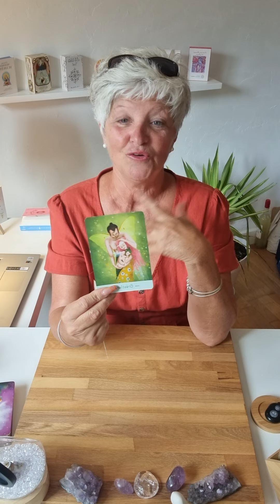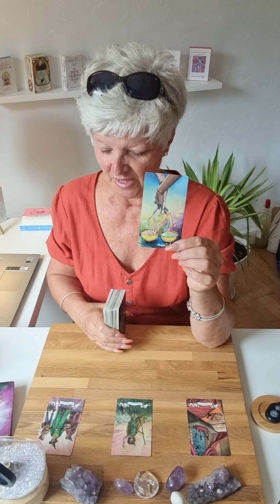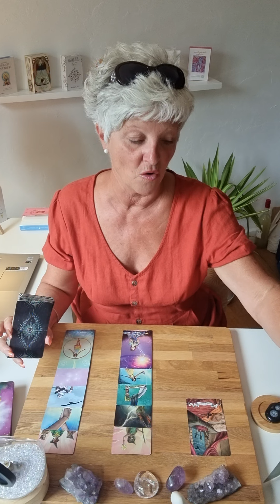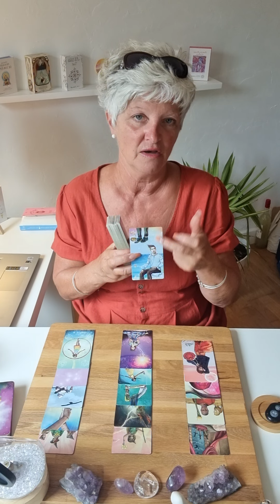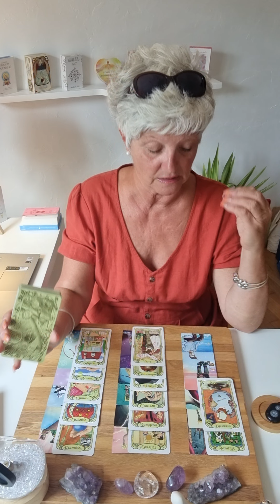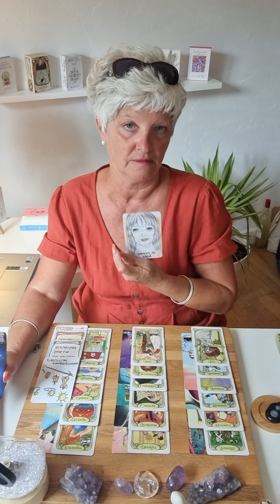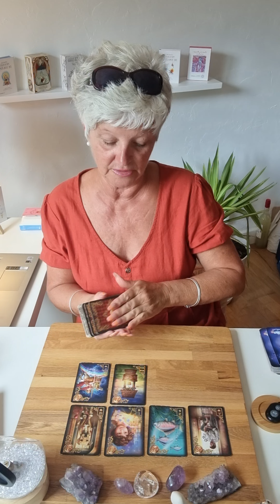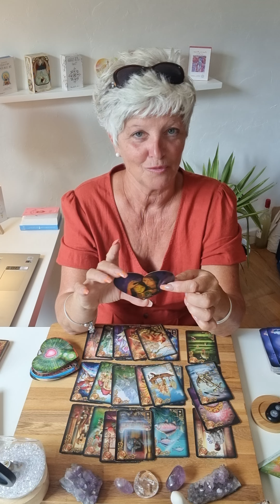gémeaux ♊️ septembre 2022..que d'énergie...😅👍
Voici les guidances générales du mois de septembre 2022.. 🔮

Chaleureusement 🙏